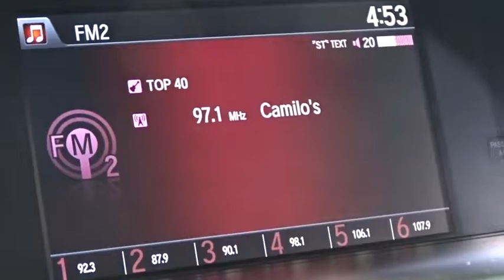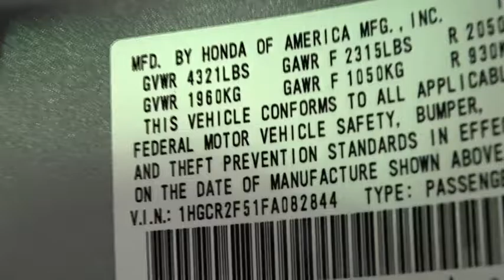2015 Honda Accord Woodside, Queens, Manhattan, Whitestone, Brooklyn, NY 165953L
2015 Honda Accord

Paragon Honda
57-02 Northern Blvd